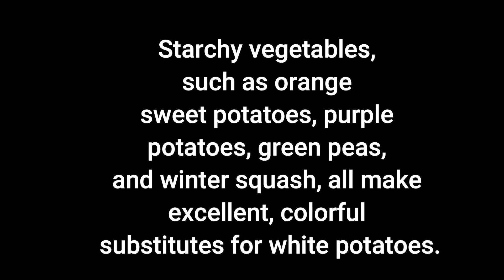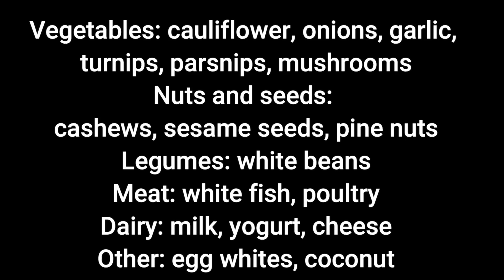7 WHITE FOODS TO STOP EATING & WHY!! - HEALTHY SWAPS FOR WHITE FOODS - WEIGHT LOSS TIPS!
Swap out these 7 white foods with something healthier for weight loss and health! Enjoy!

🥑🍎NUTRITION COACHING🍎🥑
As a Certified Nutrition Coach, I look forward to helping you reach your health and weight loss goals! I offer several different variations of nutrition coaching. I look forward to working with you!

⚖️LOSE IT APP (The app I use to track calories and macros: ⚖️

$40 OFF!!

130 calorie healthy snack packs | 4 Smart Points | 8-9g protein | low sugar | gluten free | non-GMO | kosher

Code- jennswwjourney

Code- jennswwjourney